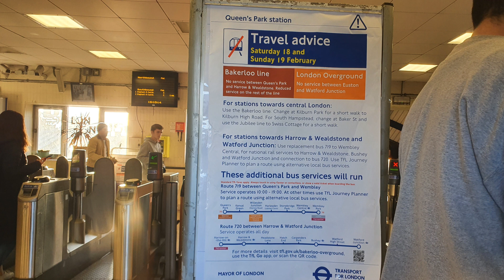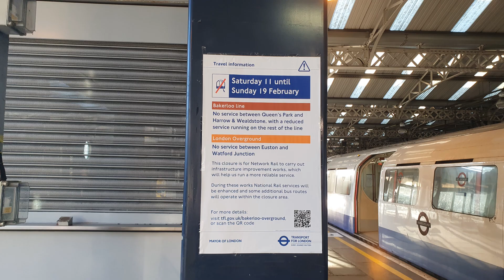The Last Day Of London Bus Route 719 ( 2022 - 2023 ) Observations & Journey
Today is the last day of London bus route 719 operating. The route and routes 718 & 720 are  replacing the Bakerloo line & Overground between Watford & Queen's Park. More info to be added later.

I wasn't able to take the 718 and 720 unfortunately

Timestamps:
0:00 Bus Observations
0:35 Bandit Blinds
0:39 BAK iBus
0:43 Posters Explaining Routes 718, 719, 720
1:03 TE940
1:04 A Short Journey
1:48 Thanks for watching

Upload Time: 18:59 19/2/23
Filmed 4:14 PM 19/2/23 at Queen's Park
4:22 - 4:44 PM at Kilburn Park